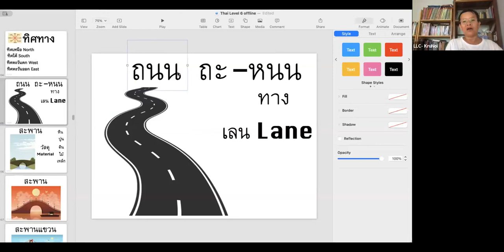คำศัพท์ที่เป็นคำนาม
คำศัพท์ 👌